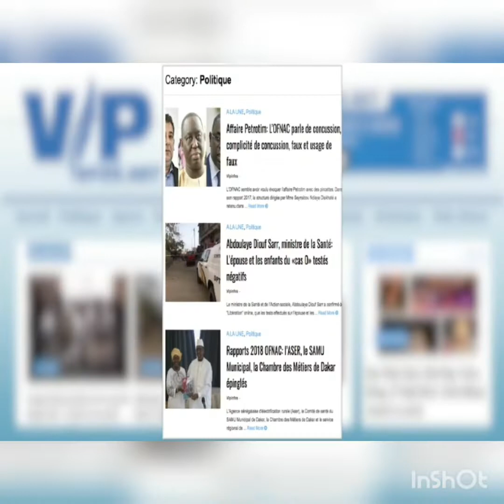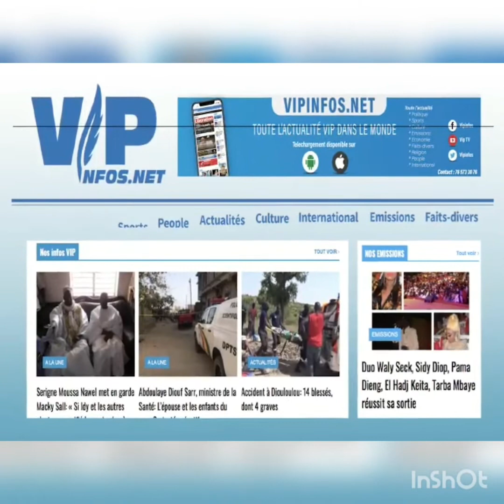Regardez les recommandations du Dr Massamba Gueye ci febar bou bone bi